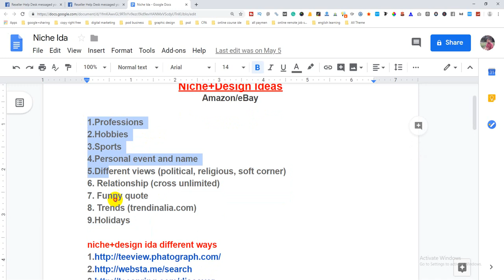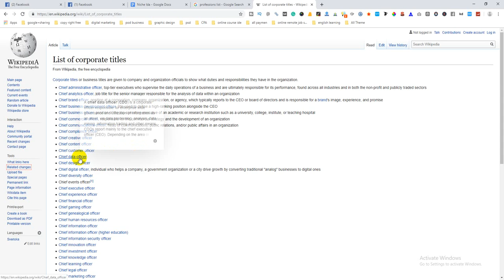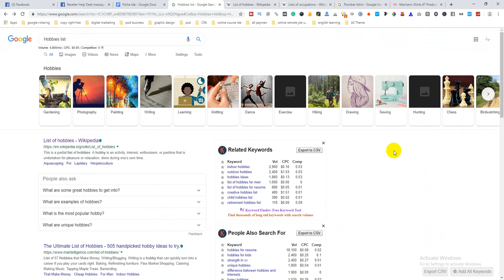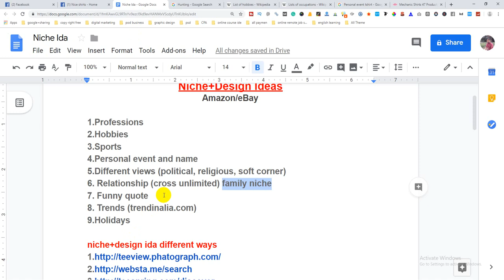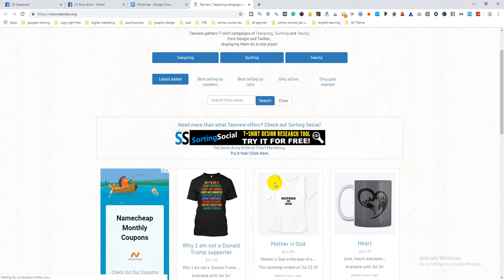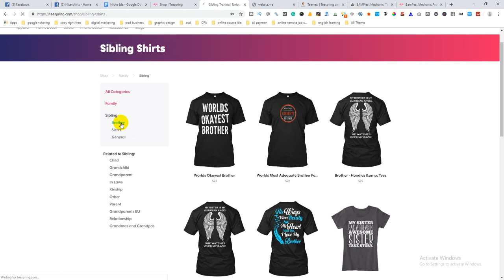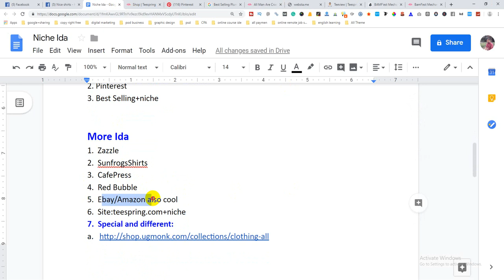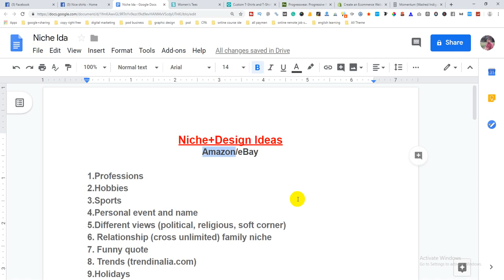Niche and Design Ideas | POD Business | Easy Learn | Class-13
Niche+Design Ideas
Amazon/eBay
1.Professions
2.Hobbies
3.Sports
4.Personal event and name
5.Different views (political, religious, soft corner)
6. Relationship (cross unlimited) family niche
7. Funny quote
9.Holidays
niche+design ida different ways
Hot Selling T-Shirts
1. Wanelo
2. Pinterest
3. Best Selling+niche
More tshirt idea
1. Zazzle
2. SunfrogsShirts
3. CafePress
4. Red Bubble
5. Ebay/Amazon also cool
6. Site:teespring.com+niche (tshirt idea)

7. Special and different: (tshirt idea)